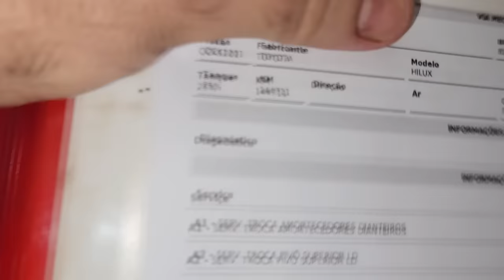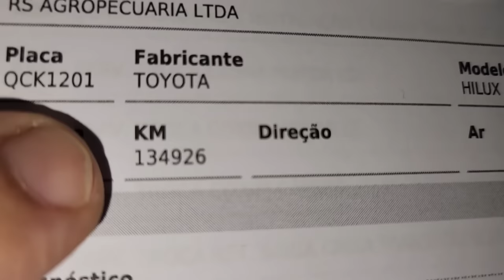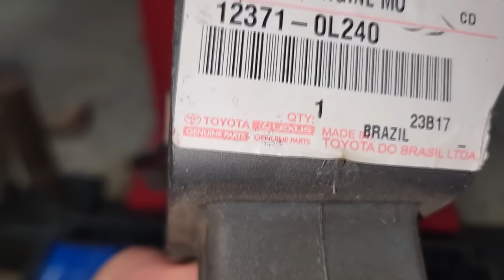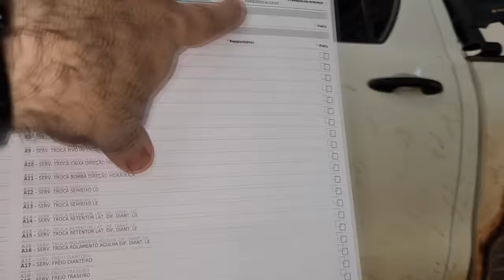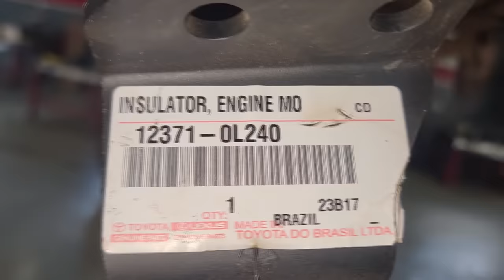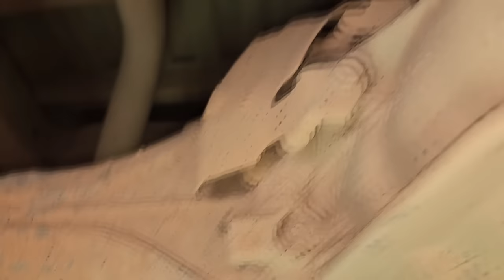EP. 1088 // Toyota HILUX USO MILITAR PRIMEIRA REVISÃO Após 10 MIL Km de USO SEVERO! Hilux ao Extremo